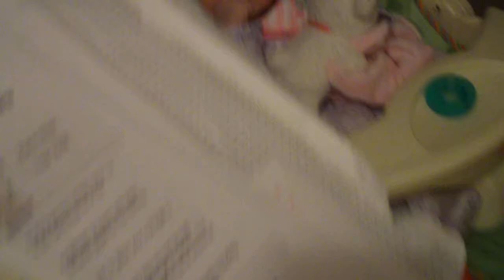Annika Sucking Her Thumb, Getting Ready to Leave for MPLS, Dec 23, 2008.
Getting her whole finger in her mouth.